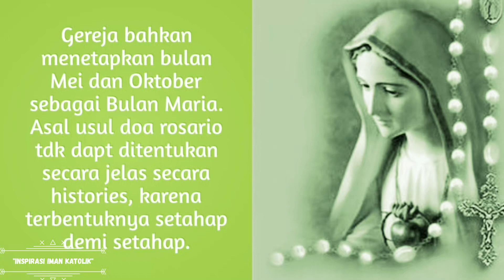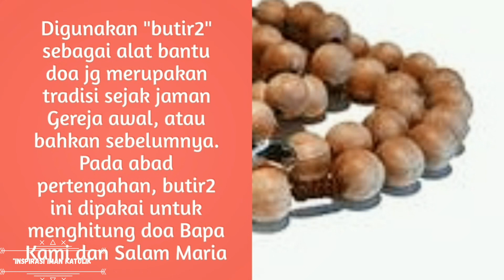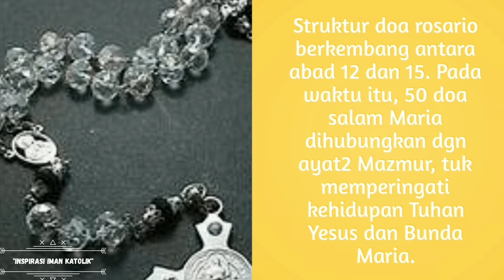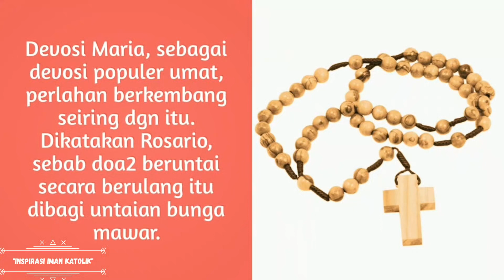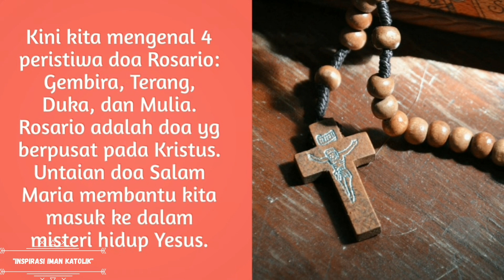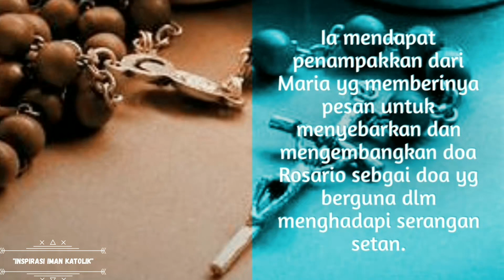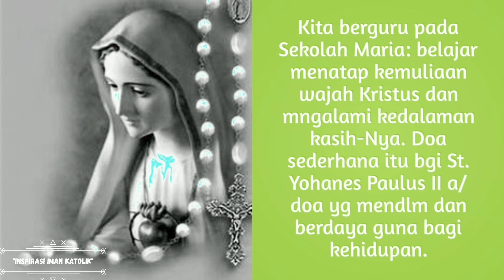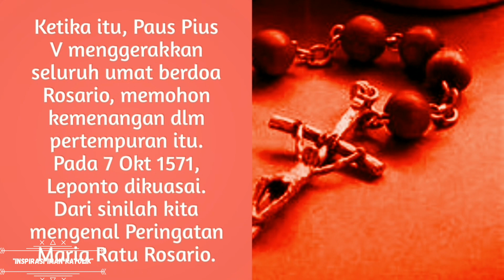Sejarah Bulir pada Rosario yang Wajib Diketahui Umat Katolik || Edisi Katekese Singkat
Satu yang unik dalam Gereja Katolik adalah kekayaan iman berupa devosi melalui Doa Rosario. Devosi ini menjadi usaha Gereja untuk mengajak umat meneladan iman Bunda Maria.
Gereja bahkan menetapkan bulan Mei dan Oktober sebagai Bulan Maria. Asal usul doa rosario tidak dapat ditentukan secara jelas secara histories, karena terbentuknya setahap demi setahap.
Digunakannya ‘butir-butir’ sebagai alat bantu doa juga merupakan tradisi sejak jaman Gereja awal, atau bahkan sebelumnya. Pada abad pertengahan, butir-butir ini dipakai untuk menghitung doa Bapa Kami dan Salam Maria di biara-biara.

*Sumber: katolisitas dan Hidup Katolik